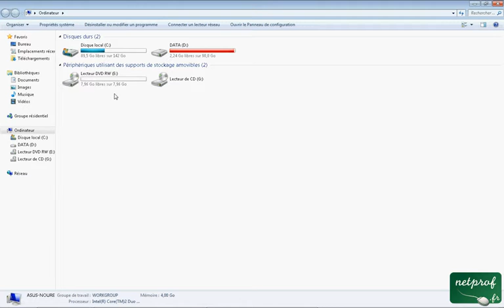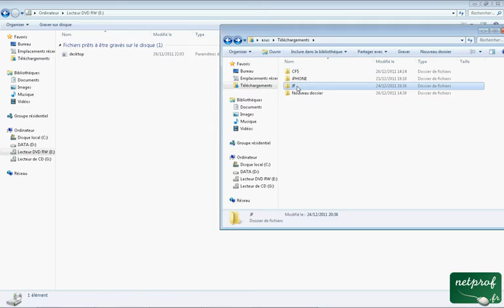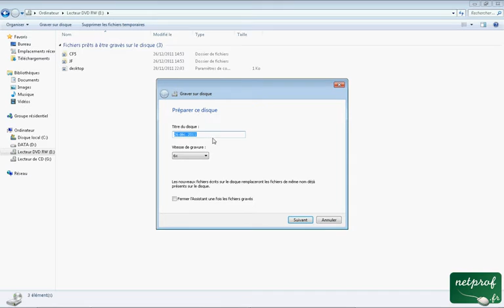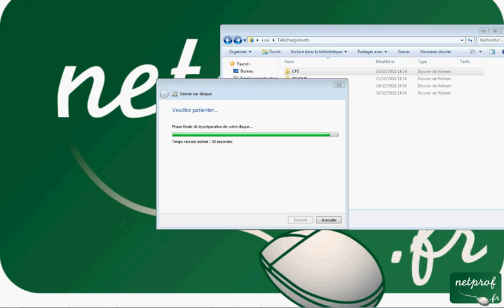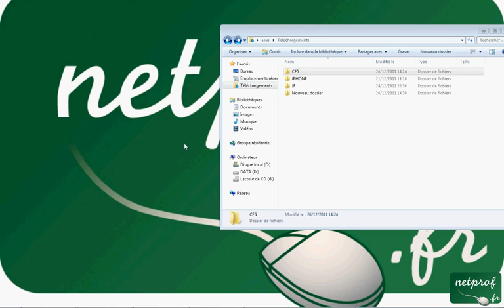Graver un DVD double couche